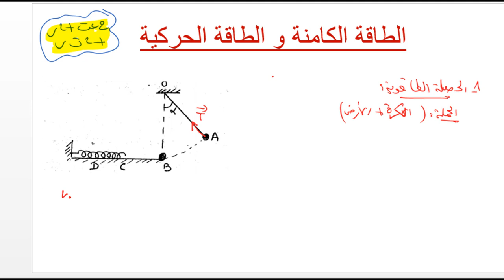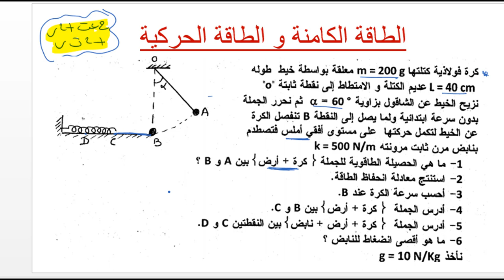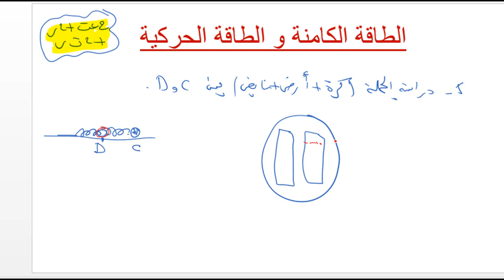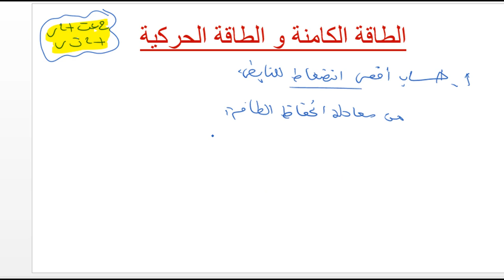االطاقة الكامنة والطاقة الحركية / السنة الثانية ثانوي /تمرين19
نواصل مع سلسلة التمارين الخاصة بوحدتي الطاقة الكامنة  والطاقة الحركية
السنة الثانية ثانوي
تمرين  رائع
الميكانيك والطاقة
الطاقة الكامنة الثقالية والمرونية
عبارة الطاقة الحركية
رابط المجموعة على الفيسبوك